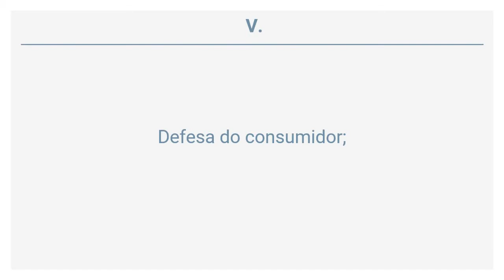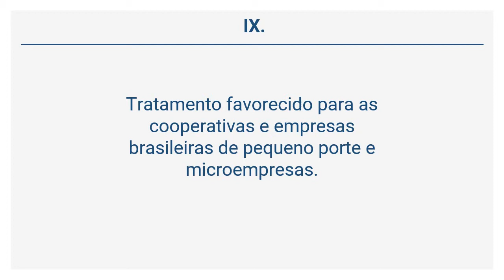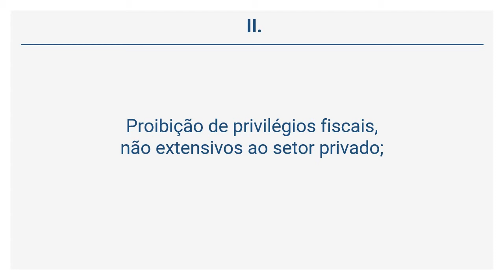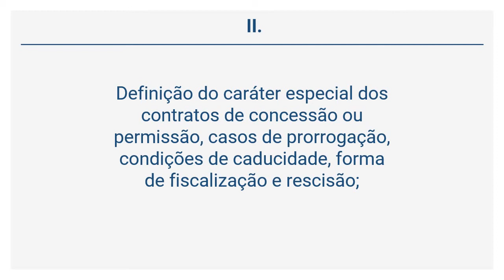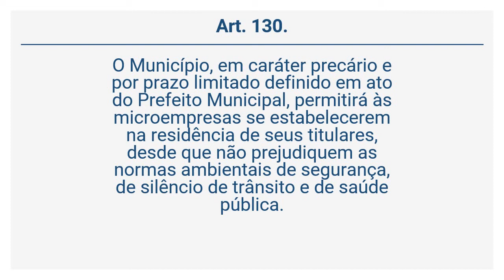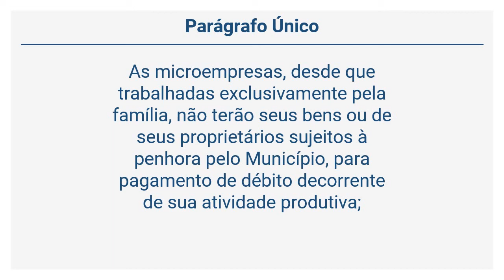Lei Orgânica do Município de Linhares (19 de 30) - DA ORDEM ECONÔMICA E FINANCEIRA